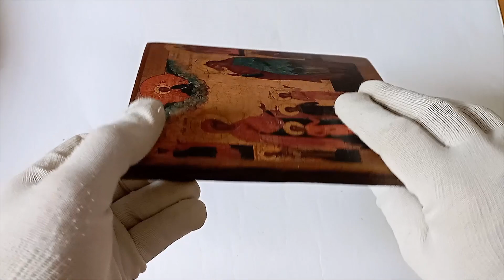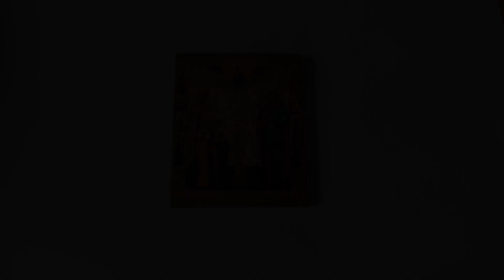Icon Saints Faith, Hope, Love and their mother Sophia with St Christopher